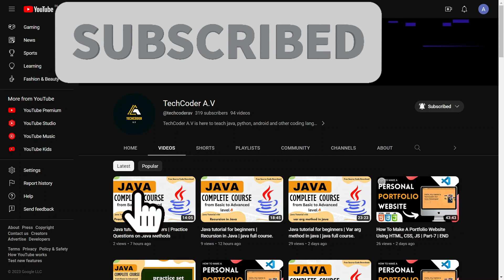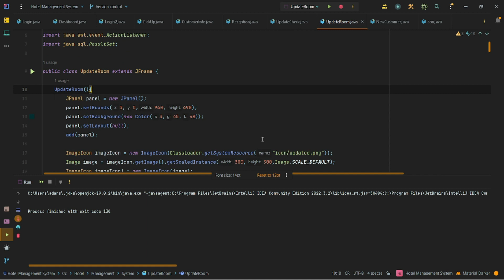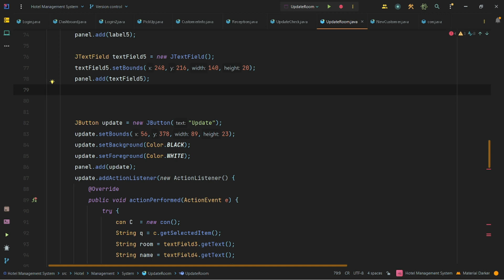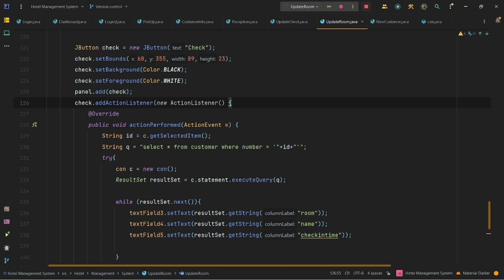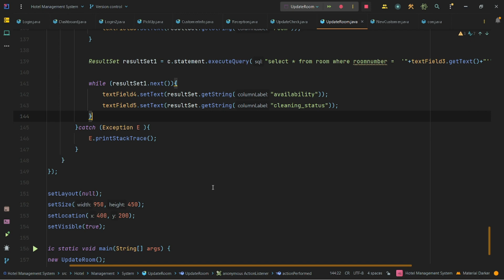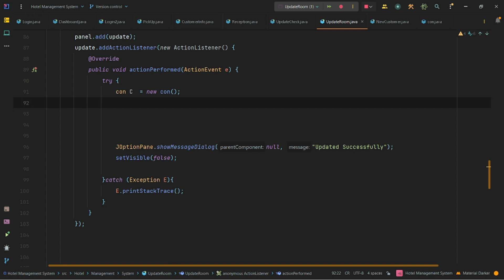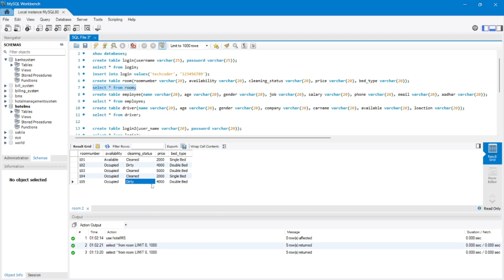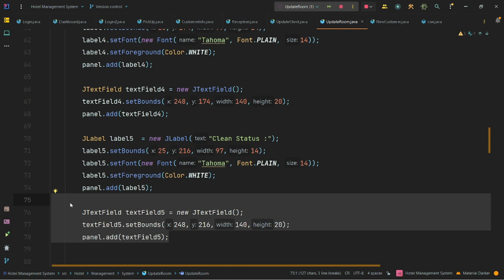Hotel Management System | Creating Update-Room Class | Java Project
In this video we will create our  Update-Room  class.

It's developed in the Java programming language.
{Core Java (Swing & AWT)}

Database = MySQL Workbench.

IDE used = IntelliJ IDEA